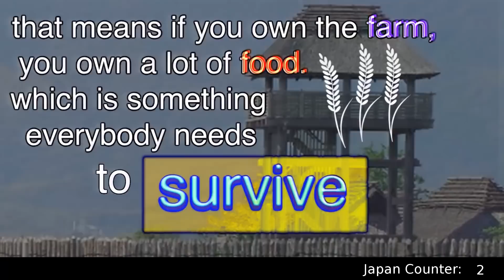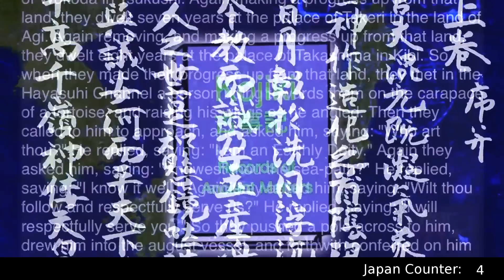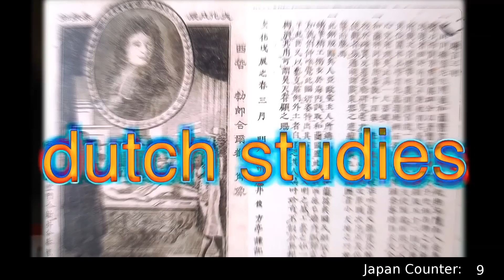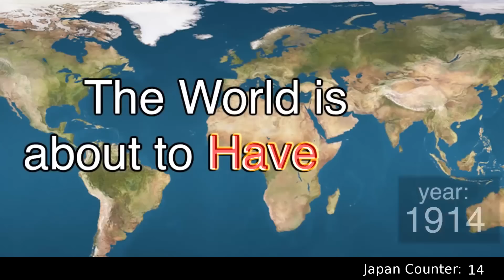bill wurtz's history of japan but every time he says japan it gets faster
Japan is an island by the sea